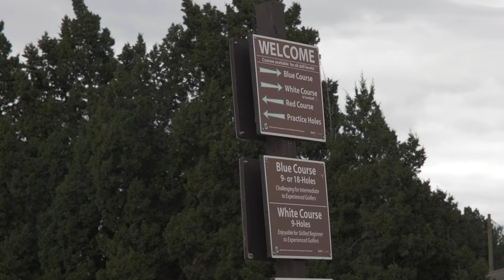EAST POTOMAC GOLF LINKS: BLUE COURSE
On a recent trip to DC to visit family, I was lucky enough to get out to East Potomac and play the Blue course.  An abundance of golden age routing with a little quirk in all the right places, East Potomac is an immensely fun, but challenging course and I absolutely cannot wait to see it when it's fully restored to the conditions it deserves to be in.  Kudos to the National Links Trust, it's clear that they're doing good in the community, and I'm excited to return and play more.